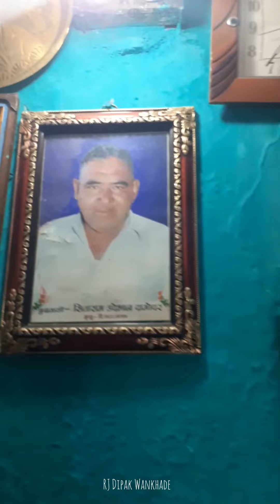आई बाबांचं सर्वांत पहिलं घर | जुन्या आठवणी | RJ Dipak Wankhade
वानखडेंच खामगांवातील सर्वांत पाहिलं घर..